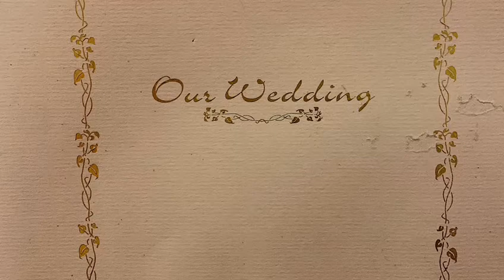My Sweet Memory ❤️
Al fatihah buat suami tersayang Mohd Ian David Abdullah semoga rohnya dicucuri rahmat dikalangan org2 yg beriman.
Aamiin